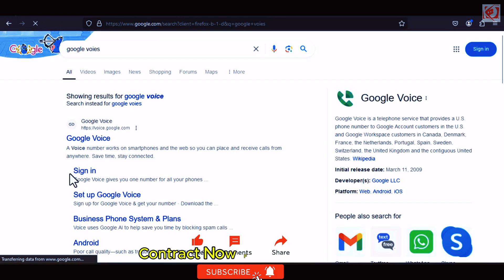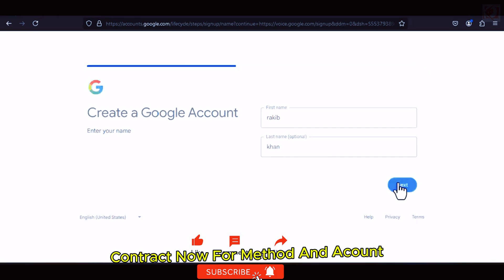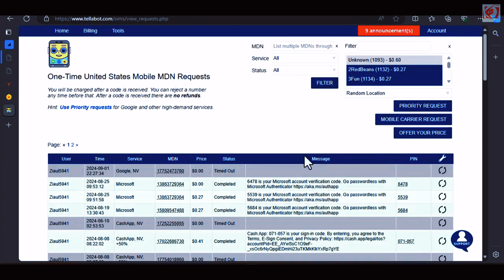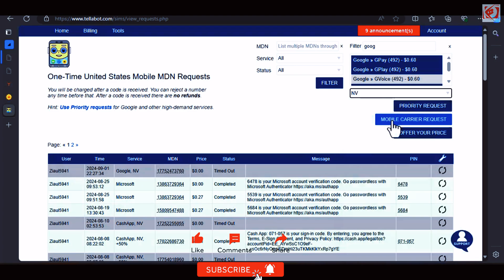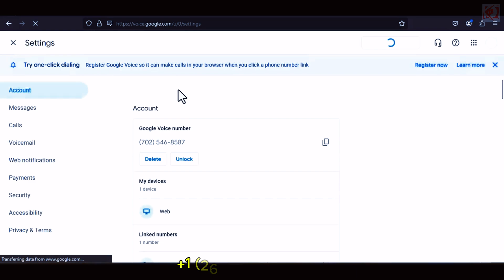how to create google voice account A to Z google voice new method 2025 google voice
|2025 New Update Method Guide New MethodHow to create Google voice for beginners🔥 Google voice portal/new google voice update
google voice,google voice number,google voice new method,google voice setup,google voice
How to Get a Google Voice Number in 4 Steps
How to Set Up Google Voice on Your Smartphone
How to set up and use Google Voice
google voice apk
how to create a google voice account outside us
google voice download
google voice account number
google voice app
could not create google voice account
google phone number
Get Virtual Phone Number In USA
Us phone number

get a free us phone number for verifications
free us phone number app
get a free us phone number for verifications 2020
temporary phone number
free online phone number
free phone number for verification
online phone number for receiving texts
us phone number example
Receive SMS Online us Temporary and Disposable Phone number